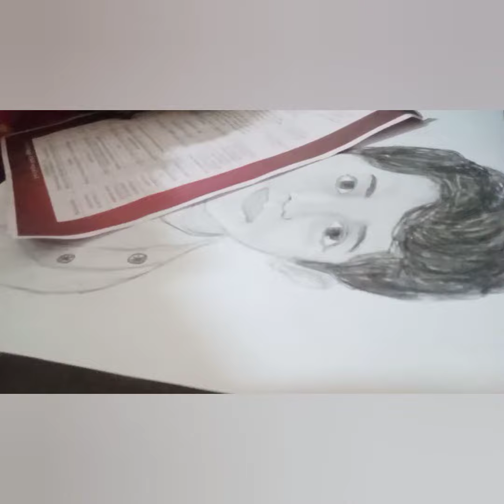friend drawing 👍views